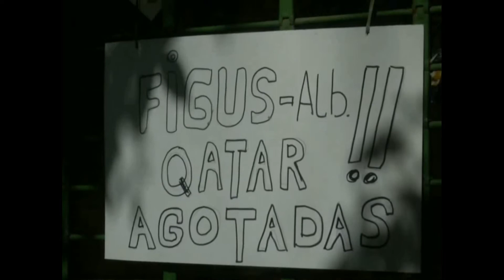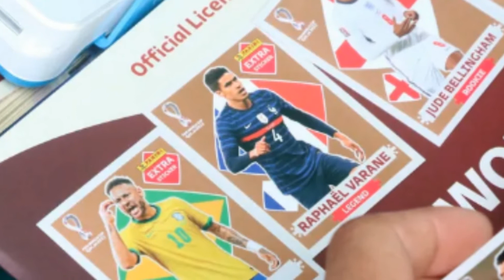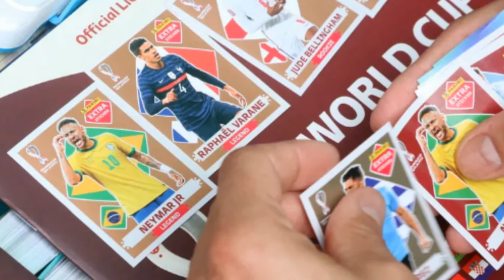Entenda a crise das figurinhas da Copa do Mundo na Argentina (ÚLTIMAS NOTÍCIAS)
Secretaria de Comércio do governo argentino se reuniu com donos de bancas e diretores da distribuidora do produto para discutir o problema na última terça-feira dia(20).

Na Argentina, a falta de figurinhas da Copa do Mundo do Catar virou assunto de governo na última terça-feira dia(20), quando a Union Kiosqueros de la República Argentina (Ukra), que representa os donos quiosques e bancas de jornais, os diretores da Panini, empresa responsável pelo produto, e a Secretaria de Comércio se reuniram para discutir o problema.

Segundo os donos das bancas, desde que as vendas começaram em agosto, as figurinhas do álbum da Copa estão em falta. Por isso, quando os estoques são reabastecidos, o produto some das prateleiras em questão de minutos.

Mudança nas vendas
Os representantes dos quiosques também atribuem o problema à uma mudança na política da fabricante do produto. De acordo com eles, novos pontos de venda, como postos de gasolina, aplicativos de entrega, grandes empresas e supermercados, estão sendo priorizados em relação às bancas, que sempre comercializaram o produto.

Além disso, a Ukra afirma que alguns distribuidores têm colocado pacotes à venda na internet a preços até 33% maiores — e o negócio está fazendo sucesso. Como resultado, surgiu um mercado paralelo de figurinhas no qual alguns fornecedores avisam seus compradores da chegada de mais envelopes via WhatsApp.

"Faltam figurinhas e álbuns em todo o país. A entrega média é de 25 ou 50 pacotes por semana, e 20 ou 30 álbuns por semana. Isso não é suficiente para nenhum vizinho em qualquer localidade. E o que estamos pedindo para a Panini é entregar a mercadoria aos distribuidores oficiais e que esses distribuidores as vendam nas bancas e que não o façam como antes, no mercado paralelo", disse Adrián Palacios, vice-presidente da Ukra, ao jornal "Clarín". "Convocamos esta reunião na Secretaria para que os quiosques sejam os que possam comercializar este produto. Como sempre fizemos."

Anteriormente, entretanto, o gerente de marketing da empresa, Nicolás Salustro, disse à "Forbes" que "as figurinhas não estão esgotadas" e garantiu, contrariando as evidências, que os envelopes são encontrados em qualquer quiosque.

Ainda assim, ao fim da reunião, que durou cerca de uma hora e meia, a empresa concordou em controlar os distribuidores oficiais para garantir que as figurinhas cheguem às bancas assim que estiverem disponíveis.

No início da reunião, a Secretaria de Comércio da Argentina compartilhou uma foto do encontro no Twitter, com a legenda: "Começou o encontro para avaliar a situação do mercado de figurinhas da Copa do Mundo. A partir do @ComercioArg abrimos um canal de diálogo entre @ukraok e @PaniniArg, disponibilizando nossas equipes jurídica e técnica para colaborar na busca de possíveis soluções".

NOTÍCIAS ANTERIORES

Por g1

Créditos imagem(Foto): Ferraz/ A Tribuna Jornal